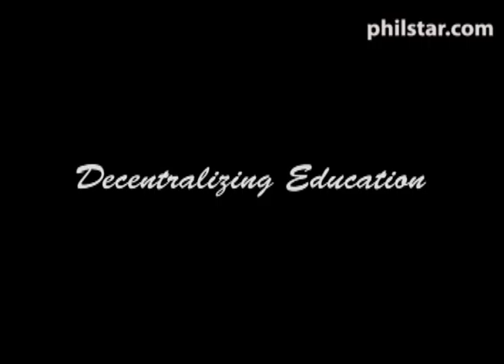Philstar.com video: Talakayan 2010 on the issue of Decentralizing Education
Talakayan 2010 features the state of education in the country today. One of the issues raised during the forum is how to decentralize education. For more news, special reports and videos go